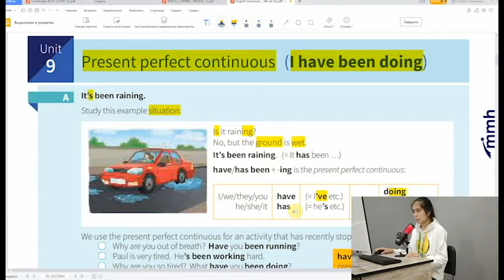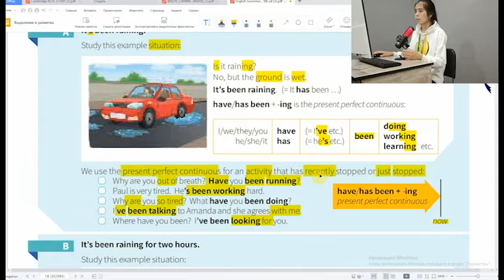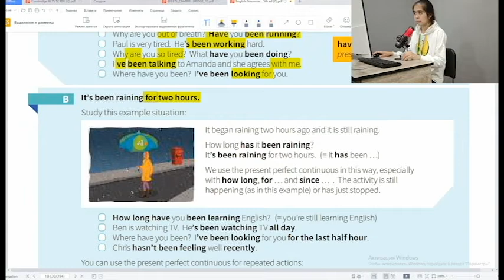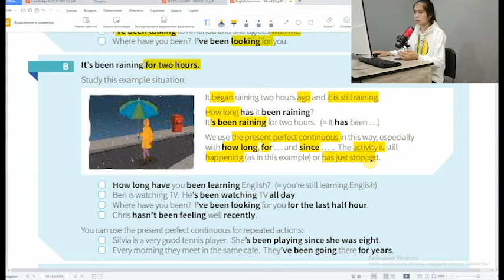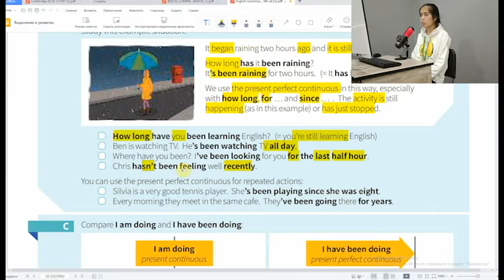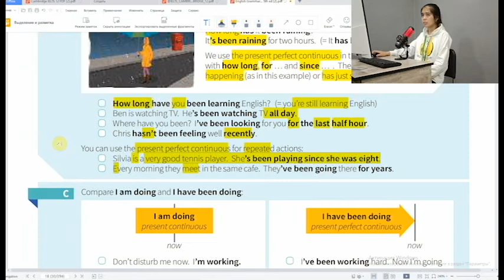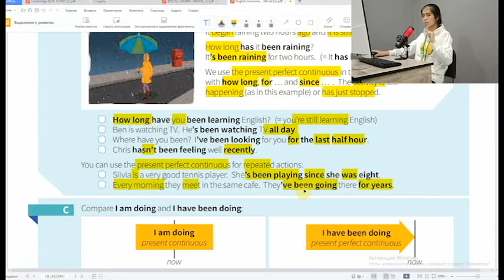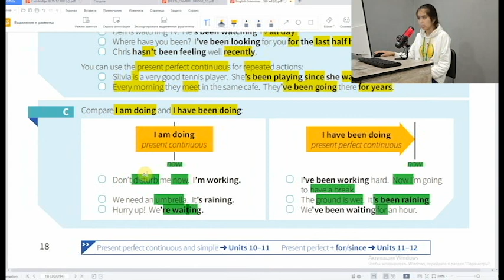Present perfect continuous ( I have been doing ) | Grammar Unit 9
🔰 IMPACT Originals

✅ Grammar 9 | Present perfect continuous ( I have been doing )

♻️ This video is a walkthrough explanation of  Unit 9 . For extra information, contact you teacher.